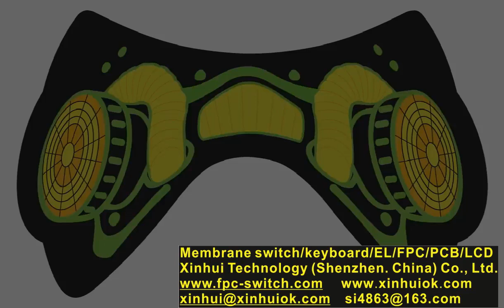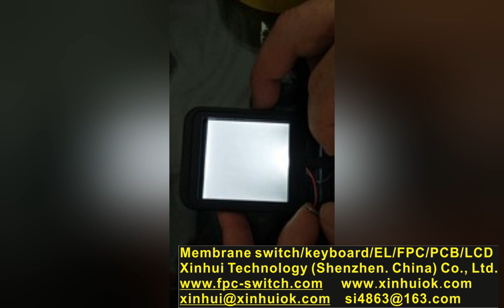EL LED backlight，EL Cool Light, EL Mask.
Product Name: Electro Luminescent /EL Cool Light/EL Luminescent Plate/EL Backlight/EL Luminescent Mask/EL Luminescent Mark/EL Luminescent Mask/EL Luminescent Glasses/EL Luminescent Line/EL Luminescent Clothing/EL Luminescent Advertisement

EL cold plate.
The electrically excited (Electro Luminescent) (EL) cold plate is a kind of physical phenomenon, namely, electric field luminescence, which is excited by the electric field excited by the AC voltage applied to the electrodes at both ends.
Combined with a variety of materials to produce different colors of the light source it has low power consumption, soft light, no ultraviolet, color diversity, long life, no heat and other characteristics, so commonly known as cold light source is different from the traditional point or line luminescence mechanism.
But a uniform overall surface luminous body, but also a vision will not cause glare, no harm and full of elasticity can be cut into any complex shape light source.
Brief introduction.
Cold light sheet (EL (Electro Luminescent), light as paper, easy to install, easy to disassemble and assemble, high reusability, low carbon, energy saving, environmental protection, plus unique novel, fashionable, dynamic effect.
Therefore, in the indoor and outdoor advertising applications will be very good results.
El cold light sheet is a kind of phenomenon from electric energy to light energy, because it does not produce heat in the process of working, so it is commonly known as cold light.
At present, the industry calls the el cold light as backlight, luminous film, luminous products, and so on.
Technical parameters.
Working parameters.
1. Initial brightness: ≥ 30 CD, maximum brightness after pressurization is 750CD.
2. Voltage range: AC50V-220V.
3. Frequency range: 200HZ-1500HZ.
4. Power: ≤ 0.8MW/CM.
5. Current: ≤ 0.15MA/CM.
6. Thickness: ≤ 0.5MM.
Drive parameter.
1. Input voltage range: 50V-220V.
2. Output voltage range: 80V-180V.
3. Frequency: 400HZ-1000HZ.
4. Output power: 1-1200W.